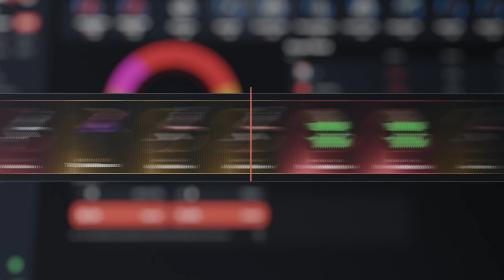HACEMOS GOING DEEP A UNA ZERG PERO SALE MAL - INCIO DE WIPE | RUST Gameplay Español